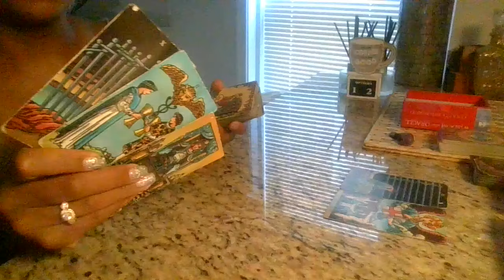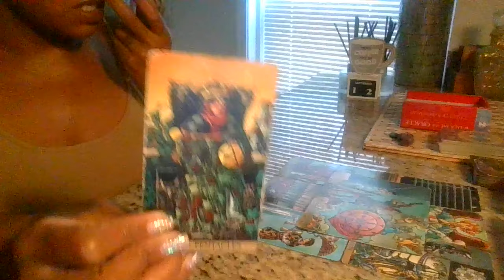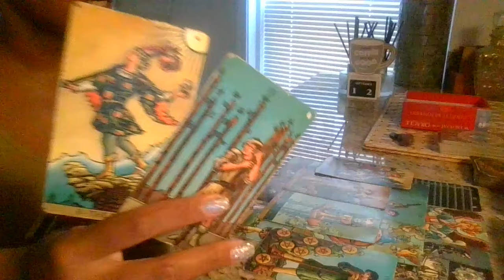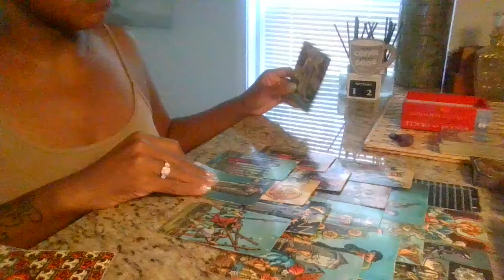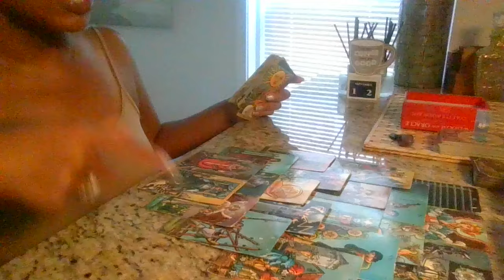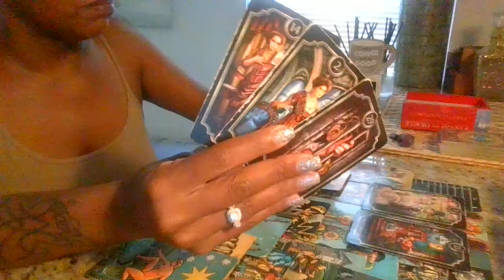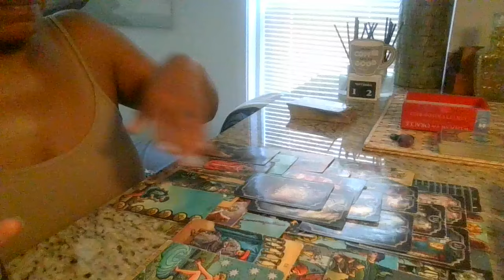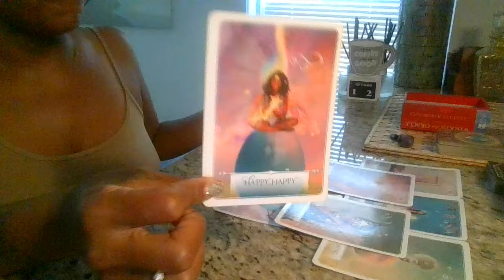Trying 2 get back 2 their original state..Its not looking 2 good 4 them..Caused 2 much destruction